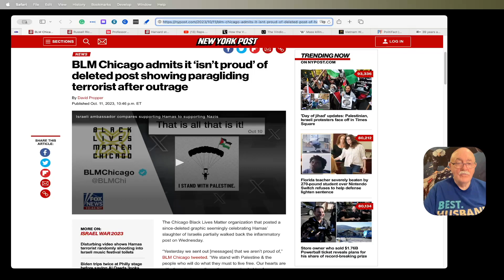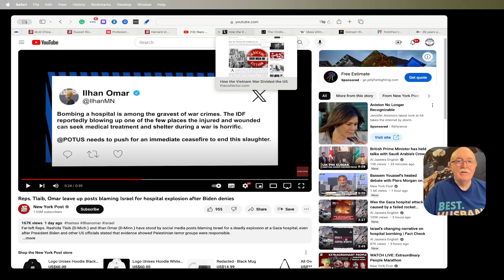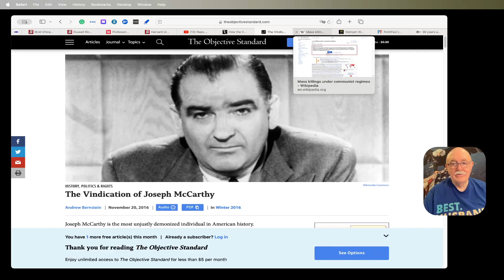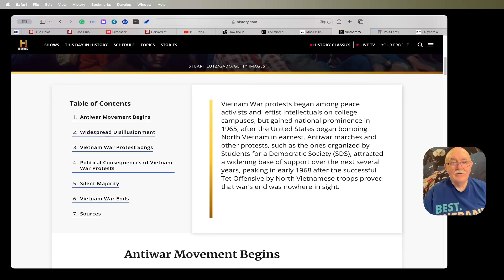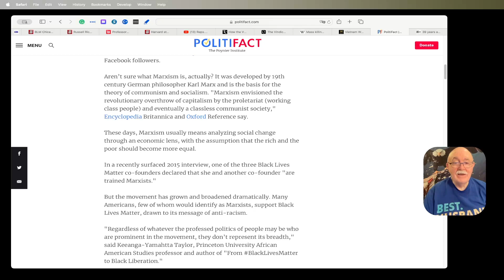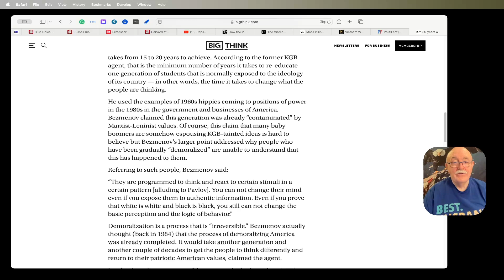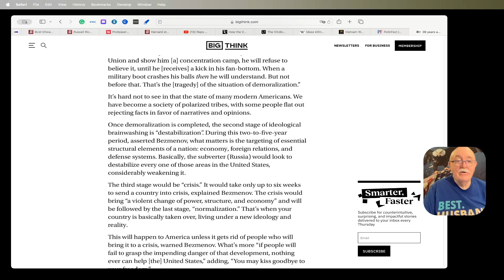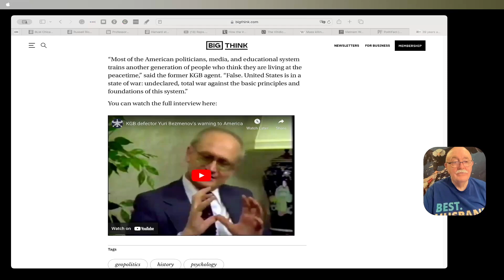Why Would Anyone Celebrate Hamas Murdering Babies?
It's a good question. The answer involves understanding what's been going on in the US for decades.